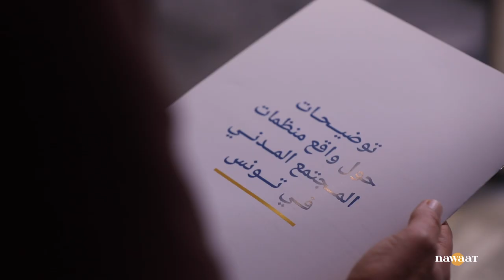تغيير المرسوم 88 يهدد الفئات الهشة، حوار مع أمين غالي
بعد مقترح النواب المتعلق بتغيير القانون المنظم لعمل الجمعيات، أعدت الحكومة مقترحها في الغرض. مقترح وقع تسريبه ما دفع عدة منظمات مدنية لدراسته والتنبيه من أثر عدد من فصوله. لنقاش هذه المحاور وبيان نقاطها الغامضة، التقت نواة أمين غالي رئيس مركز الكواكبي للتحولات الديمقراطية.